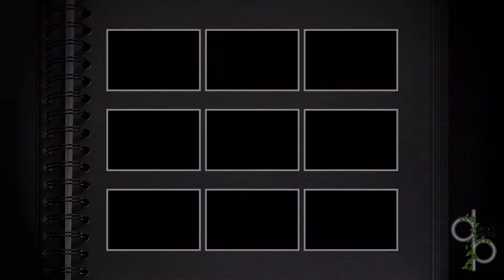A Fun Filled Perfect Day, and I couldn't have ended it any better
A Fun Filled Perfect Day, and I couldn't have ended it any better! Thanks everyone for making my day complete!!